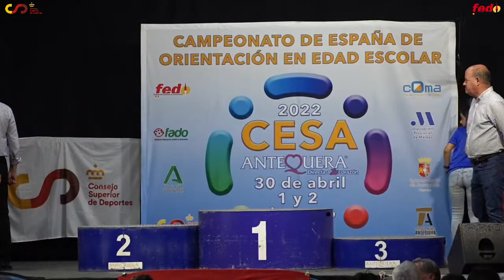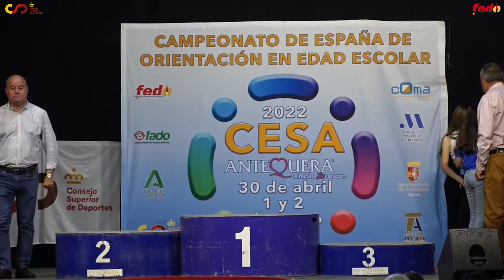🔴 Domingo Tarde | Festival de las Comunidades desde Antequera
Emisión en directo del "Festival de las Comunidades", presentación oficial de los equipos participantes y celebración de la fiesta de la orientación juvenil española y alguna sorpresa más.